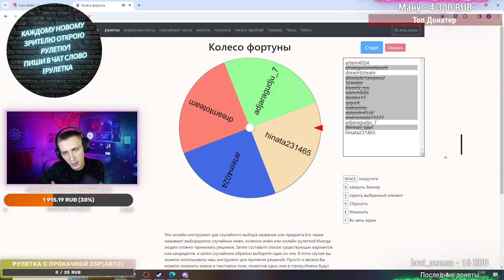НИНДЗЯДИФУЗ(ОЧЕНЬ ПОТНЫЙ МОМЕНТ,ПОСМОТРИТЕ НА ЕГО ЛИ | Counter-Strike: Global Offensive Highlights!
🕘 CHAPTERS
00:00 - RomaDaGGeR
00:32 - CeMka
01:05 - hypetried
01:23 - by_Owl
01:51 - m4gaaaa
02:31 - deko
02:53 - closetape
02:59 - fostarcs
03:13 - yahwxx
03:25 - DeikAaa
04:02 - deko
04:14 - nem3c11
04:40 - almazer5
05:00 - eevochka
05:10 - p1moni
05:22 - Partochka
05:59 - by_Owl
06:25 - by_Owl
07:05 - m4gaaaa
07:35 - yahwxx